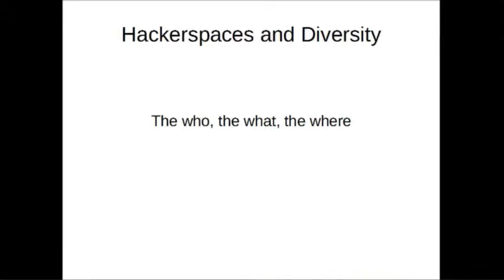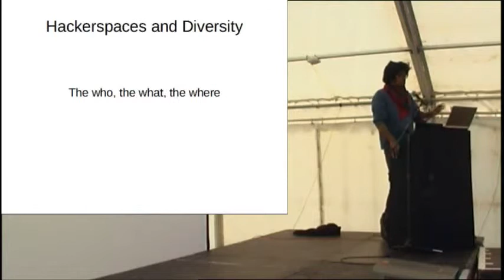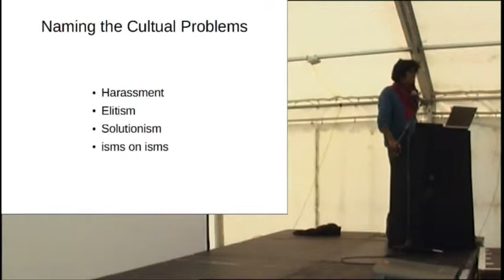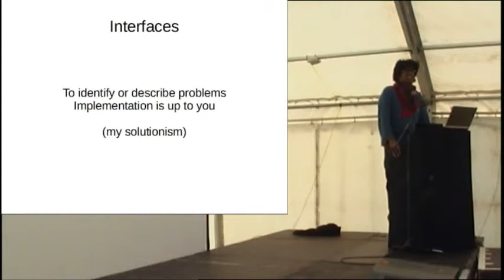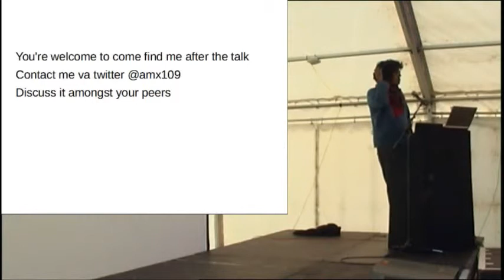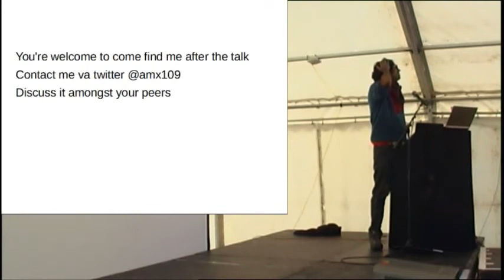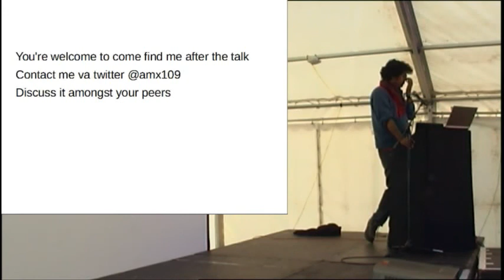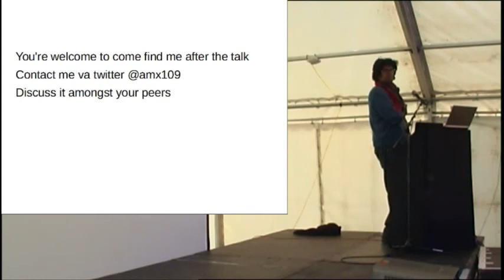Amran – Hackerspaces and Diversity